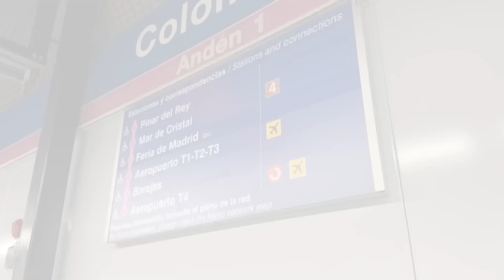HAUL DECORACIÓN, FASHION WEEK y CARNAVAL (Vlog) | Bstyle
El descuento: Válido para todos los productos de la web (sin compra mínima), excepto la categoría de electrodomésticos. No se aplica a los gastos de envío.